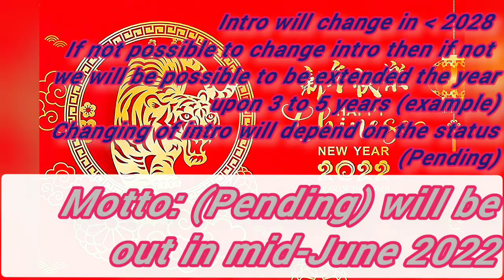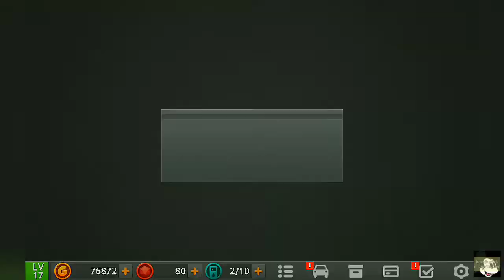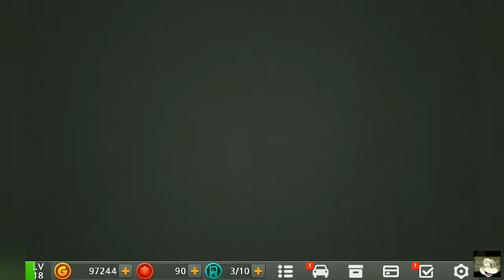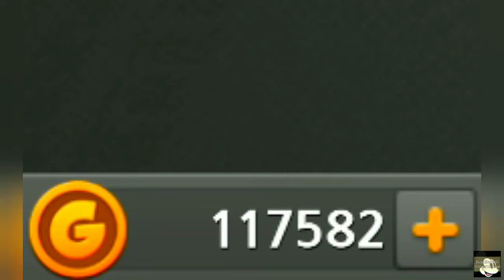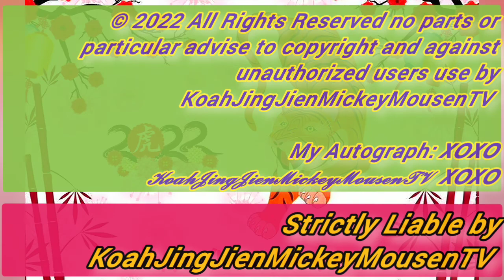(Final Chapter #16/17) Dr Driving #2 Chapter #16/17/18 Episodes #19 IOS And Android Gameplay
Let's chat together snap together on my Snapchat:

Add me on Snapchat! Username: koahjingjientv

My Friends spirit box's that i suggest you to use (USE RESPONSIBLY) Apple/iOS Google/Android

Another great spirit box: Apple/iOS Google/Android SLS App for Android and iOS

​Game Description ➡️: Dr. Driving drives you crazy! Not a racing game, but driving game!

Dr. Driving is back in the sequel to the biggest mobile driving simulation game of all time!
Dr. Driving 2 starts a new era of driving simulation gameplay with super stunning graphics, challenging multi-stage levels and real-time online multiplayer.

 More about KoahJingJienMickeyMousenTV: KoahJingJien love to travel for an adventures playing a games on some capablity apps to some of the real . Featured on hit shows like: on camera and right this minute for some of this games on a capability apps. may be advised on a different apps just by watching so be advised. On this channel you can expect to get to have fun with the content thats safe for the entire family. With that said, koahjingjientv loves making his content to entertain, educate and most importantly: share his travel exploration with the world with a positive mindset.

Not so on he will visit scariest and haunted locations in the future could be 5 to 10 years could be more than a decades

 Go follow: @The Koah Jing Jien Vlogs

My Autograph:

𝙓𝙊𝙓𝙊 𝓚𝓸𝓪𝓱𝓙𝓲𝓷𝓰𝓙𝓲𝓮𝓷𝓜𝓲𝓬𝓴𝓮𝔂𝓜𝓸𝓾𝓼𝓮𝓷𝓣𝓥  𝙓𝙊𝙓𝙊

00:00-00:52 Introduction (Intro) + Description
00:52-34:20 Videos of games (Final Chapter #16/17) Dr Driving #2 Chapter #16/17/18 Episodes #19)
34:20-34:44 Fast Forward
34:44 Fast Forward to Reverse
35:10- Unauthorized against users use and Outro